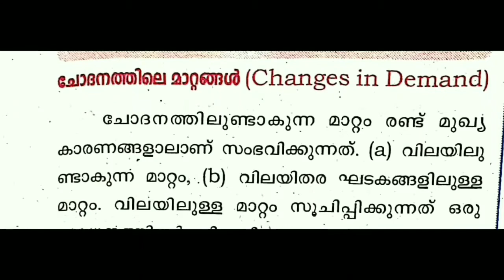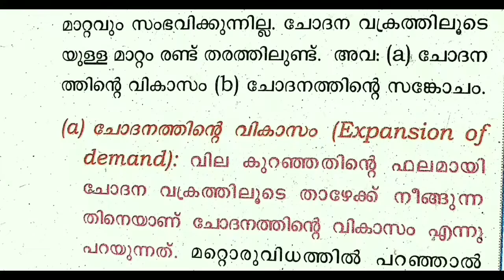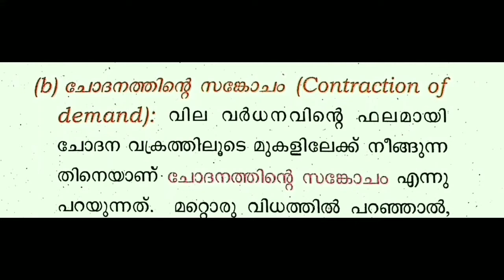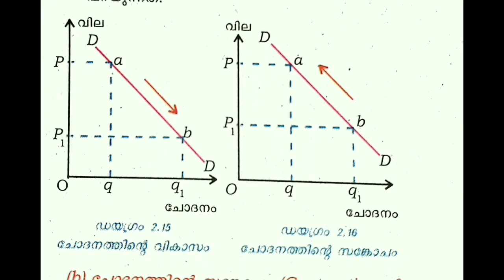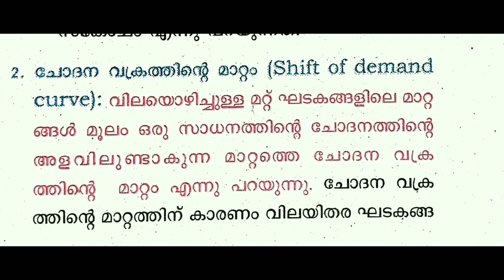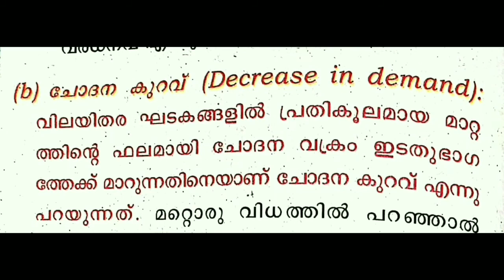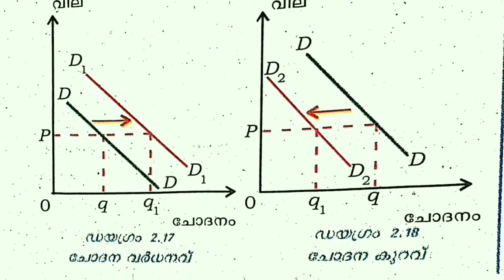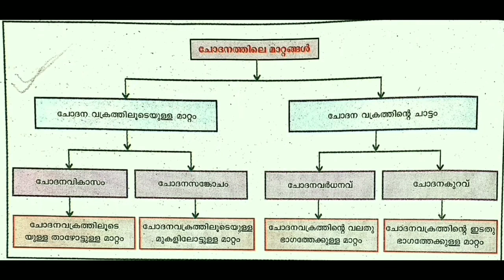Plus two Economics chapter 2 part 8